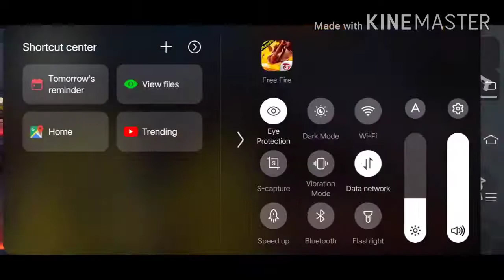I KILL SEASON 1 PLAYERS FULL SQUAD 😎😎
About me
Playing  FREE FIRE 2017
SEASON 1